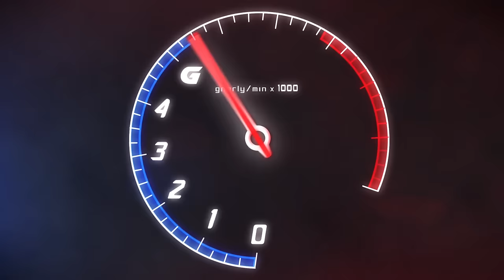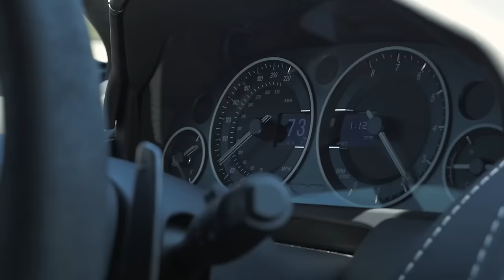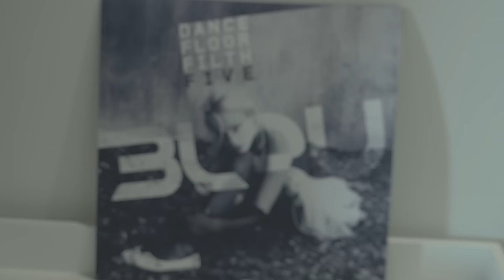Aston Martin Road Trip Gone Wrong, Party with DJ 3LAU | GNARPM ep.6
Road trip to Vegas for pool party with DJ 3lau.

3LAU- Guilty As Sin

3LAU- HSTFU